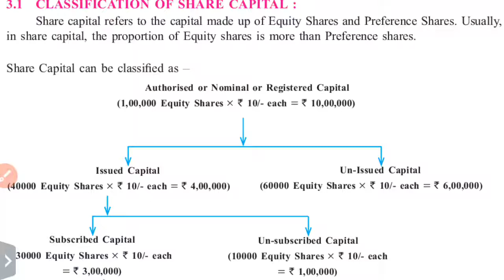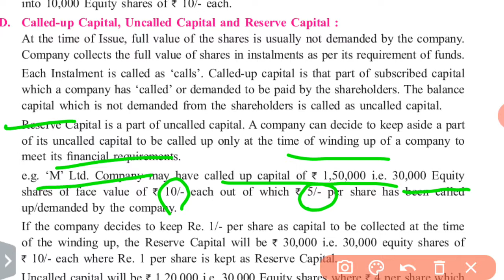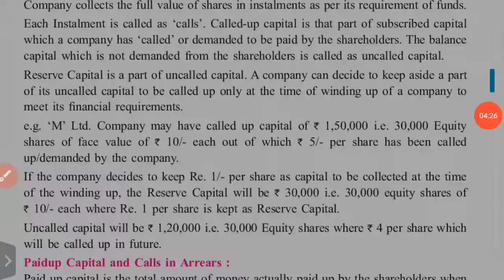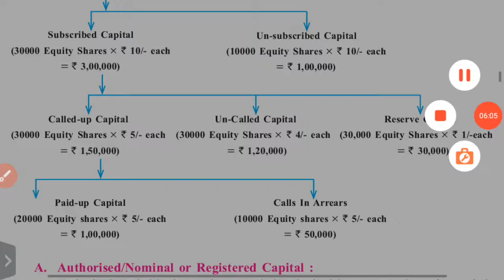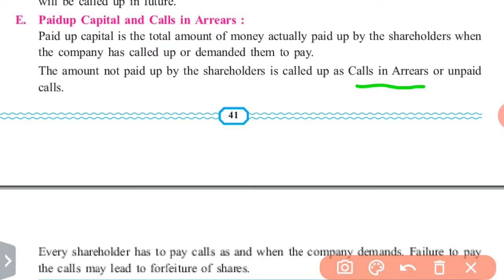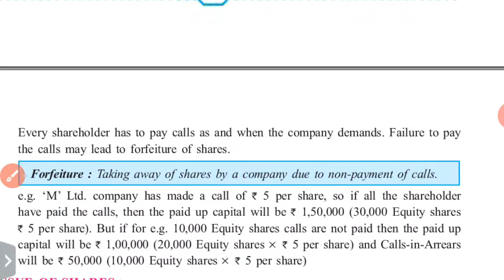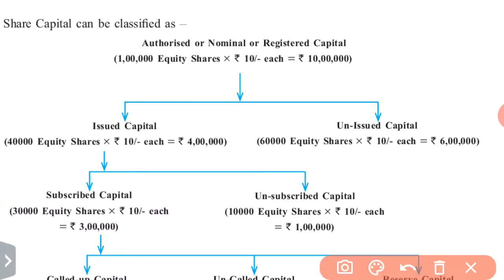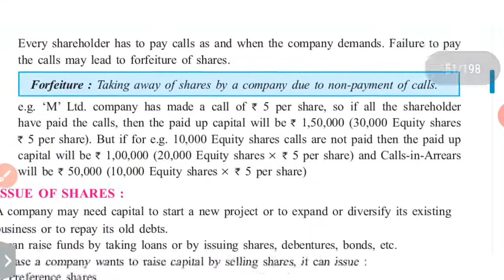(Part-2) Syjc.SP.Chapter-3 Classification of Issue of Shares (Part-B)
Syjc SP. Chapter.3
Classification of Issue of Shares (part-B)

Previous lecture
Classification of Issue of Shares (part-A)